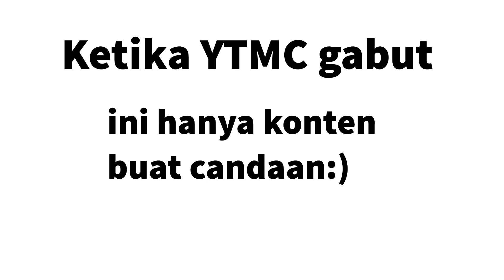ketika YTMC gabut[author:be like(fidio ini buat candaan:)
ketika YTMC gabut [author: be like)
gak tau alasan ku bikin fidio ini yang penting buat candaan aja dah
charakter
-samsul
-elestial/Marvel
-ayon
-pak GM
-buk GM
-peppey
-Thea(anak pak GM buk GM
-watchout/malik
-NevinGaming
inspirasi:??
ori:??